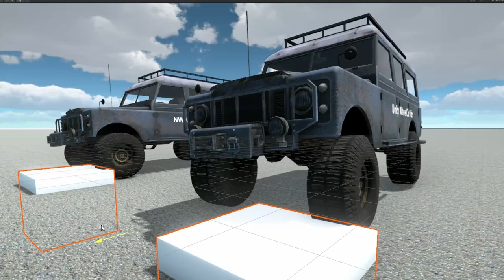Unity Wheel Collider vs Wheel Controller 3D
Showcasing the custom wheel solution developed by NWH::coding for NWH Vehicle Physics. Also available as a standalone, nearly drop-in replacement for WheelCollider.